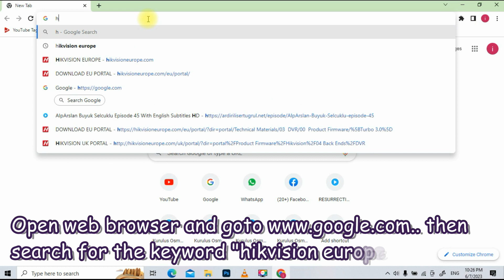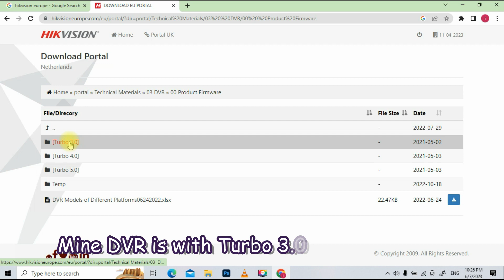Hikvision DVR Firmware Download issue Resolved.. One Firmware for full Series..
if you are facing trouble while downloading the specific version of firmware for you Hikvision DVR .. the no need to worry about. watch this video fully and your issue will be resolved...

Simple and easy to understand. Watch always infotech..